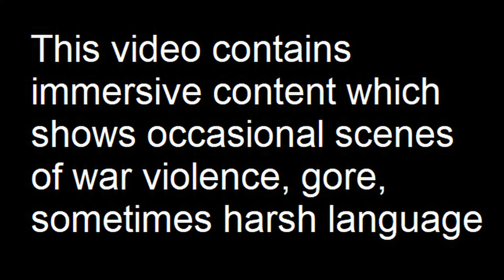Agent Recovery Mission: Chernarus Defense Forces Black Ops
SPECOP2405-5-5
A special operations team, assigned to the strategic formation Chernarus Coastal Operations Group, is dispatched to the village of Polesovo with instructions to recover a pair of agents, an agent and a minder, who were trapped in the village and in danger of discovery.

Mods used (Not a comprehensive list):

RHS GREF
CUP
TPW Mods
Project Opfor
Drongo's Command Enhancement
ASR AI3
Lambs Suppression
Russian Female Voice
Zephik Females
TGM Females
Bloodlust

Terrain: Chernarus 2020

Why Chernarus?